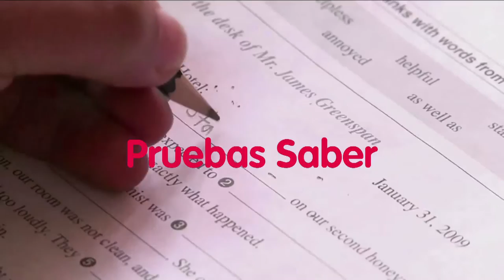Cápsula CM& - Lanzamos becas 'Ser Pilo Paga' para universidades militares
El Gobierno destinará 1.500 millones de pesos para que jóvenes pilos estudien en la Escuela de Suboficiales de la Fuerza Aérea Colombiana, la Escuela Naval de Suboficiales ARC Barranquilla y la Dirección de Escuelas de la Policía Nacional.